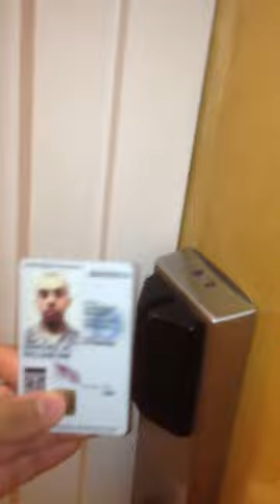Airman gets attacked by a witch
I got attacked.